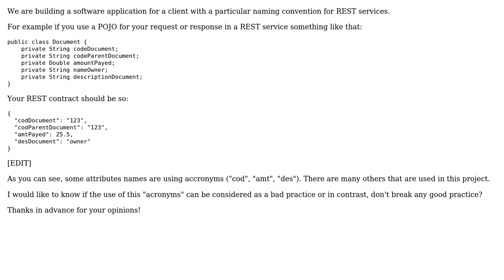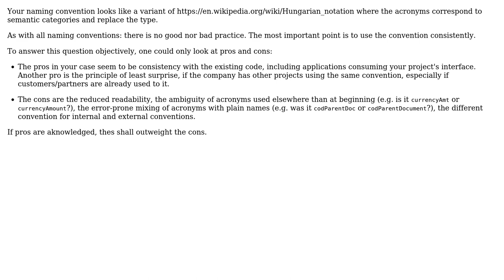Standarized prefixes for naming REST POJO (Bad or good practice)?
With thanks & praise to God, and with thanks to the many people who have made this project possible! | Content (except music & images) licensed under CC BY-SA | Music | Images & others | With thanks to user Christophe user Cesar Miguel and the Stack Exchange Network Trademarks are property of their respective owners. You are responsible for your own actions.